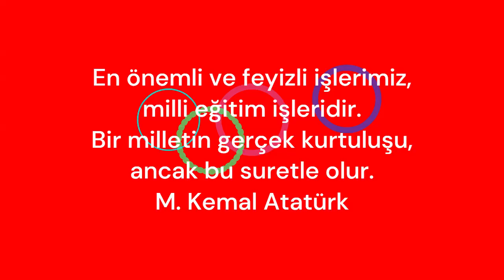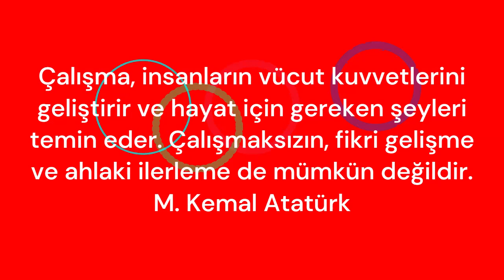Cumhuriyetin Kazanımları Üzerine - Türkiye Cumhuriyeti'nin 100. Yılı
"Türkiye Cumhuriyeti'nin kuruluşunun 100.yılı nedeniyle "Cumhuriyet'in Kazanımları" başlığı ile, ülkemizin tüm değerlerini sığdıramasak da bazılarını başlıklar halinde derledik.

Eğitimin Yaygınlaştırılması, Kadınlara Verilen Haklar, Sanatsal Gelişmeler, Üretime Dayalı Ekonomi, Türk Tarih Kurumu ve Türk Dil Kurumu'nun kurulması...
Bugün kahramanların omuzlarında yükseldiğimizi bilerek ve Türkiye Cumhuriyeti'nin 100. yılını büyük bir minnetle kutluyoruz.